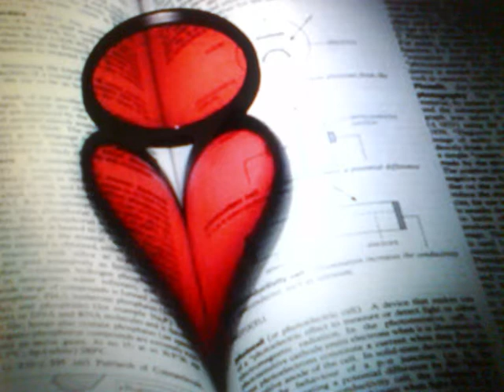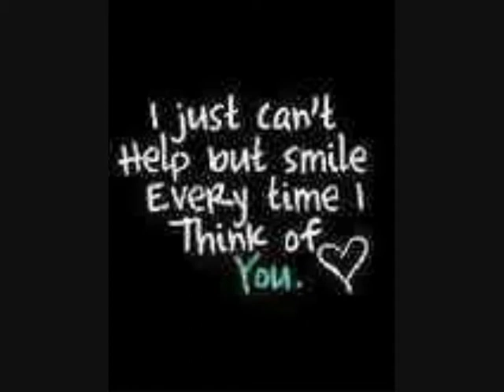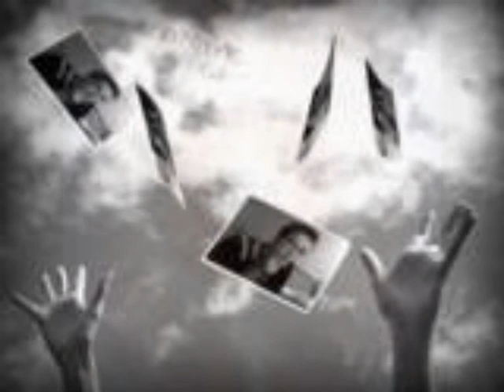"FALLIN'" Melba Moore 1986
Beautiful song with an amazing vocal note towards the end. If you love this music come and join us